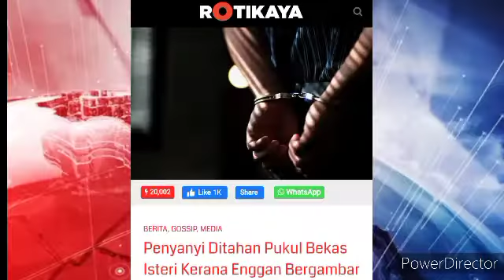Artis terkenal telah P*K*L bekas isteri😱😱